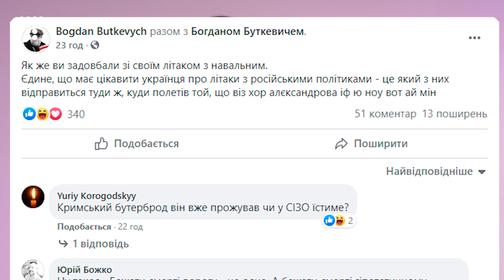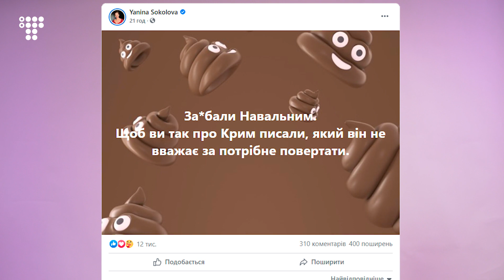Повернення Навального в Росію розсварило українців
Доки російський опозиціонер Олексій Навальний летів у Москву, соцмережі перетворилися на поле бою українців. Одні постили у соцмережах новини про Навального, інші сварили їх за ці дописи.
Подія світового масштабу? Чи якась дрібничка, на яку звертають увагу лише якісь там «малороси»? Говорити про Навального – це точно для любителів «русского міра» та втягування українців у російський порядок денний?
Відповіді на ці питання у влозі на hromadske.

We create multimedia content and cover important topics from every part of Ukraine to make sure you always know what's going on and get the latest news in the format most suitable for you personnally.